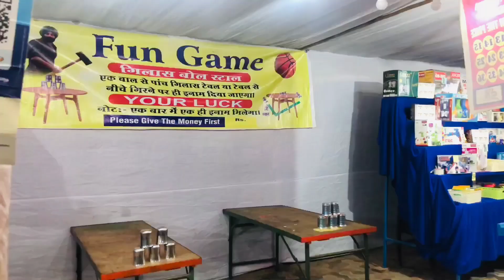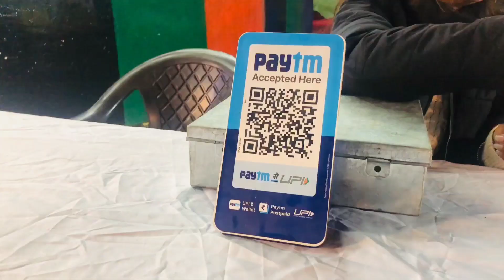Wonder Carnival Chandigarh | Chandigarh Mela | THE GLITCH SQUAD 🚩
Wonder Carnival Chandigarh | Chandigarh Mela | Sea World Carnival

 chandigarh mela 2024

Carnival in chandigarh 2023

Chandigarh tourism

sector 34 chandigarh mela 2024

notting hill carnival 2024

Chandigarh carnival live

chandigarh carnival

Carnival vlog

Trending

India

Carnival fest 2024

brazil carnival

Chandigarh carnival sector 10

Carnival sec 10

Carnivals

10 best carnivals in the world

Best carnival

carnival cruise

India carnival

carnival in India
Sea World Carnival | Chandigarh Mela | Tickets Timings Location | Mundra Vlogs

 Hello Friends welcome to my new vlog. Is vlog mein mai apko chandigarh ka famous Mela Sea World Carnival  dikha rha hu sath he sath mele mein First time is Baar Sea World ki Theme lagayi hai wo bhi dikha rha hu or amusement park, kids carnival, food court bhi dikha rha hu. Mele mein bhoot Giant wheel, train ride jaise jhoole hai or apna experience bhi apke sath share kar rha hu. Mele mein jo unique food lga hua hai wo bhi apko dikha rha hu. Ye vlog apke liye bhut he interesting or informational wala hai. Vlog ko last tak dekhe or comment krke apna support bhi kre.

Entry Tickets Price -50

Timings - 04 Pm  10 Pm

Dates - Starting From 24 August

Venue - Sector 34, Chandigarh

Thanx music artist and youtube library to providing royality free music to new content creators like us.
sea world carnival
Carnival festival 2023
notting hill carnival 2023
sea turtles
4k video ultra hd
notting hill carnival 4k
Sea world carnival chandigarh
notting hill carnival chaos
notting hill carnival london
notting hill carnival costumes
mela 2023
Chandigarh mela 2023
Chandigarh carnival sector 34
vlog
daily vlogs
Daily vlog
Mela sector 34
Chandigarh mein mela kaha hai
mela chandigarh 2023
mela
underwater fishing
coral
fish tank
fish carnival festival
seaworld carnival Chandigarh
seaworld carnival 2023
2023 mela chandigarh
Mela chandigarh
Sea world carnival chandigarh timings
Seaworld carnival
Seaworld carnival 2023
chandigarh mela
chandigarh mela 2023
chandigarh trade fair
how to be a daily vlogger
trade fair 2023
Sea world carnival 2023
carnival festival date